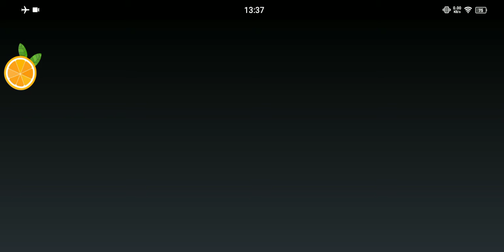Pokemon Unite is not letting me in until the game is available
The game telling it is available at 15:00